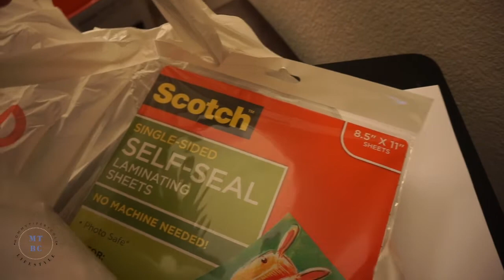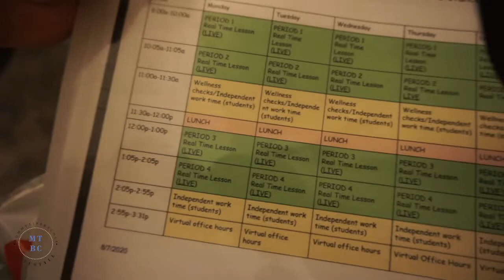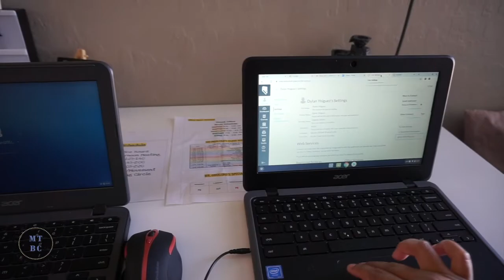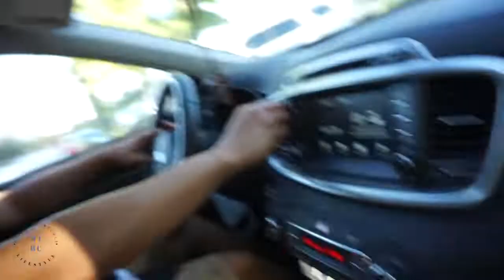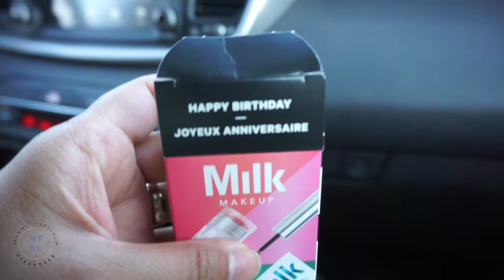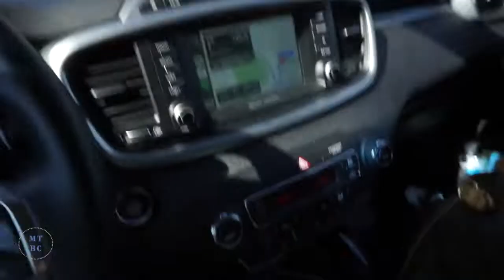FIRST DAY OF SCHOOL 2020 | FULL TIME DISTANCE LEARNING | TeamYniguez Vlogs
First day of School 2020! Full time distance learning from home...not the start to a school year we wanted but adjusting like everyone out there!
xoxo TeamYniguez
(Week 401-402)

TikTok: @teamyniguez @mommytipsbycole @emelynyniguez @miya_dancer31 @dylanyniguez @colbyyniguez

FTC: All products were purchased by myself unless otherwise mentioned. All opinions are my own and 100% honest.